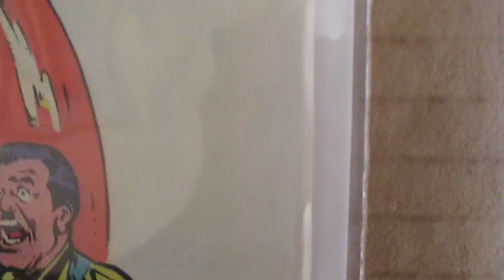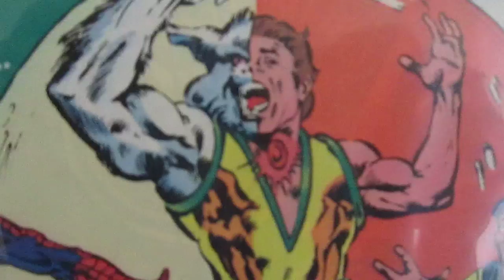Spectacular Spider-Man Annual #3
Re-Acquired